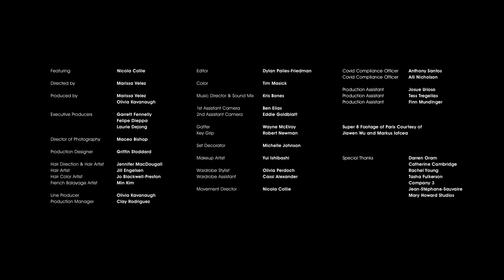Je Suis Paris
A brand film for L’Oréal Professional.

Starring Nicola Collie

Directed Marissa Velez
Produced by Mythologie Pictures
Cinematographer Maceo Bishop
Production Designer Griffin Stoddard
Color Tim Masick Company3
Editor Dylan Dakota
Music Director Kris Bones
Hair Direction & Hair Artist Jennifer MacDougall
Makeup Artist Yui Ishibashi
Wardrobe Stylist Olivia Perdoch